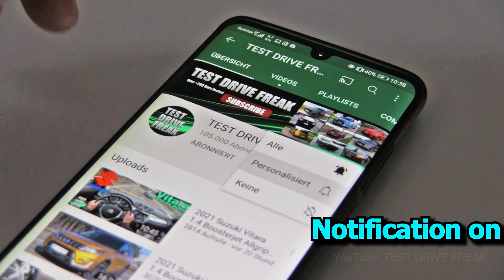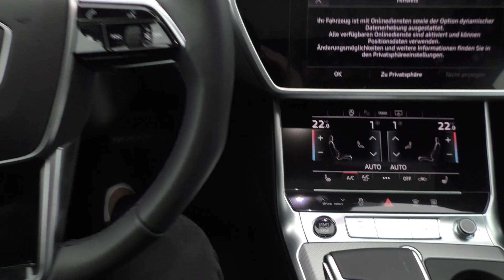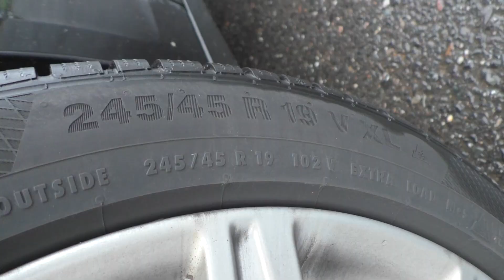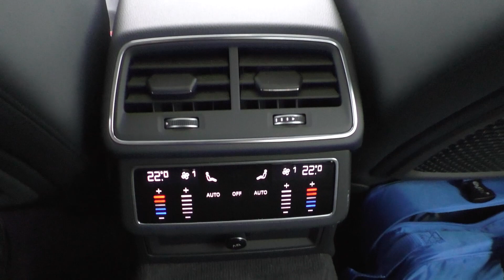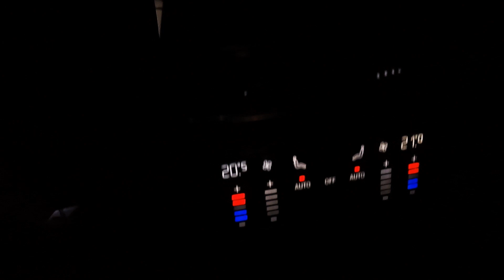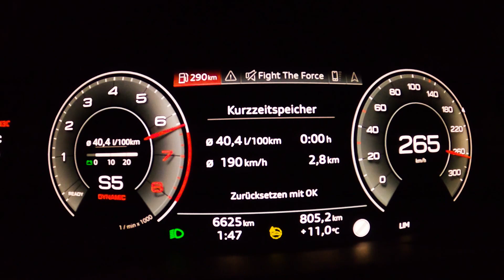2022 Audi A6 55 TFSI Quattro Limousine Sedan (340 PS) TEST DRIVE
2022 Audi A6 55 TFSI Quattro Limousine Sedan
250 KW / 335 HP / 340 PS
3.0L Turbo Petrol Gasoline Engine
2995 cm3 / 182.7 CUI
V6-Cylinder
500 Nm / 368 ft-lb
7-Speed Automatic
TEST DRIVE by Michi
Interior & Cockpit Design
Exterior Design